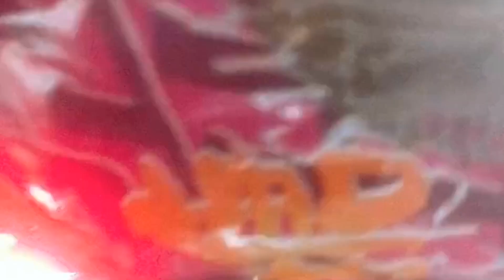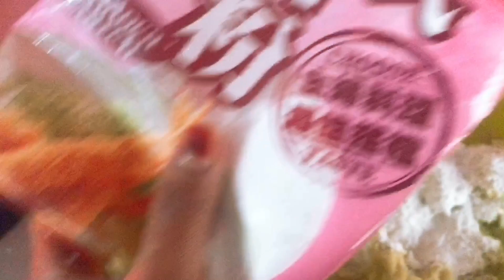TAIWANESE sweet potato balls ala incess tralala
First time masak ini, dan aku pribadi jarang banget masak, jadi harap maklum ya sahabat.. hhhh